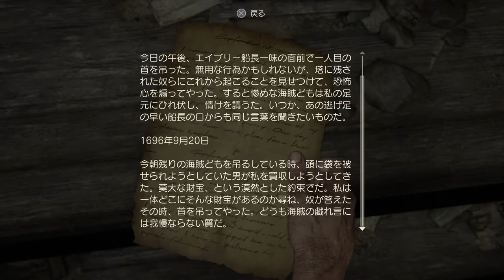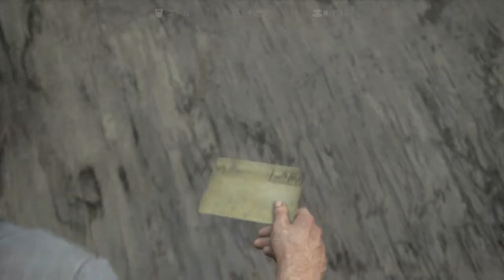#1【アクション】ネイサン最後の宝探しが始まる「アンチャーテッド 海賊王と最後の秘宝」【Elza(エルザ)】